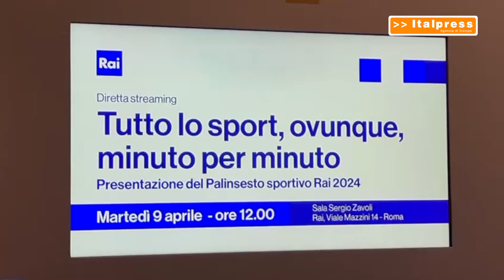Europa League, Olimpiadi e ATP Finals: lo sport protagonista in Rai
ROMA (ITALPRESS) - Dall'Europa League alle ATP Finals di fine stagione, passando per gli Internazionali d'Italia di tennis, gli Europei di atletica di Roma e quelli di calcio in Germania, senza dimenticare il grande ciclismo con Giro e Tour e, naturalmente, i Giochi Olimpici e Paralimpici di Parigi 2024. Una stagione di sport a 360 gradi per la Rai che ha presentato il nuovo palinsesto sportivo. Per l’amministratore delegato Roberto Sergio la presenza della Rai è importante per certificare l'importanza del valore dello sport. Concetto ribadito anche dal direttore di Raisport Iacopo Volpi.
spf/gm/gtr